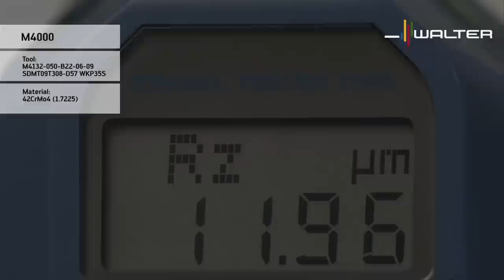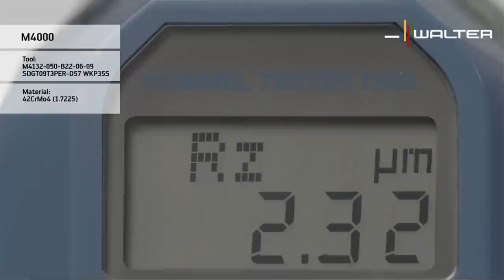Walter Tools M4000–one insert for Face-,shoulder- chamfer milling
One indexable insert shape and almost anything is possible

Cost efficiency when milling – and high flexibly The M4000 is the universal system solution for all users that want to keep many options open when milling: The M4000 masters all machining tasks using one uniform indexable insert shape.

Whether it is a shoulder milling cutter, a high-feed milling cutter or a chamfer milling cutter – the system indexable inserts can be used in all tools within the M4000 range.

The low storage and procurement costs clearly indicate that this system places particular emphasis on cost efficiency. Efficiency is also maximised thanks to extremely easy handling and impressive performance data across the M4000 tool family.

Investing in the future with Co2 compensation

Thinking ahead means compensating our CO2 High environmental standards have been firmly anchored in Walter’s company culture for many years. Using the M4000, Walter and its renowned parter FirstClimate have now shown that the powerful tool system can already be manufactured with 100 % CO2 compensation. Together with FirstClimate, Walter has offset the entire supply chain. From procuring the raw materials, developing and manufacturing through to packaging and storage – the entire CO2 requirement was offset and documented in accordance with ISO 14064.

The CO2 footprint that is determined in this way is the binding basis for the Walter Green Compensation project on Borneo’s southern coast: Preserving the Tanjung Puting National Park, acquiring land-use rights along the national park borders to prevent deforestation in favour of palm oil plantations, reforesting and protecting the habitat of endangered orangutans.